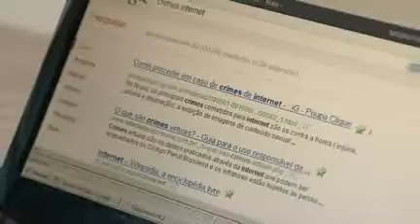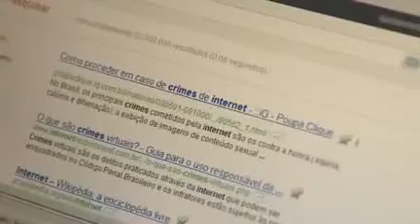Golpe aplicado pela internet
Uma situação vantajosa demais, uma promoção mirabolante. Tudo isso deve despertar suspeita, principalmente se for na internet. O Samuel quase caiu num golpe, depois de receber um e-mail. Ele fez questão de divulgar para evitar que outras pessoas se tornem vítimas.